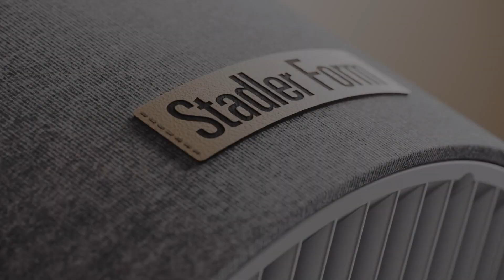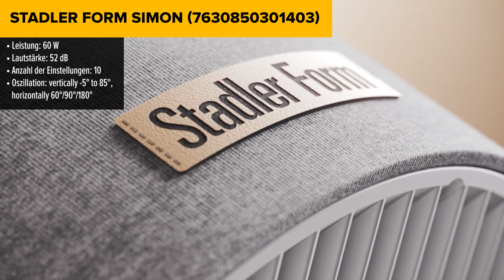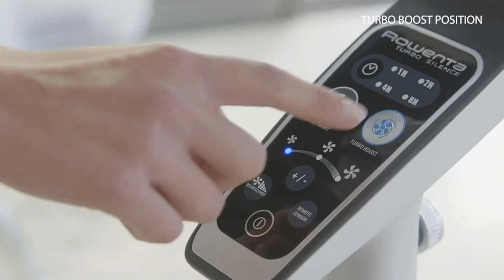TOP–6. Die besten Ventilatoren für Zuhause. Test & Vergleich 2024 | Deutsch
Tristar VE-5756